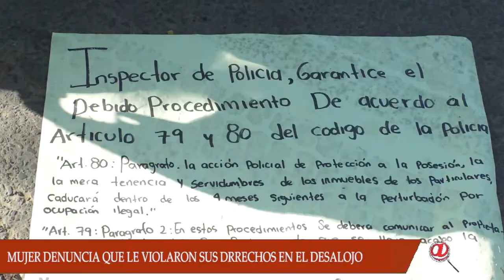MUJER DESALOJADA EN CAÑO VANEGUERO EN ARAUCA DENUNCIÓ QUE NO LE DEJARON SACAR SUS PERTENECÍAS